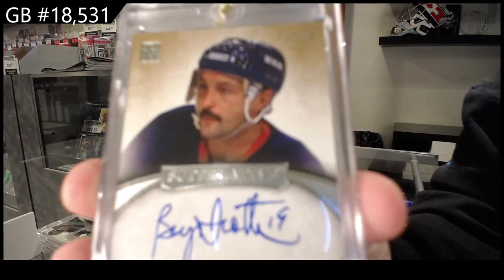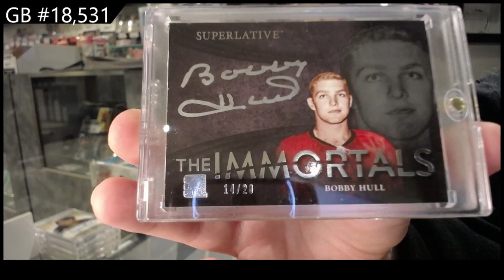2015 ITG Superlative Hockey Box Break - C&C GB #18,531